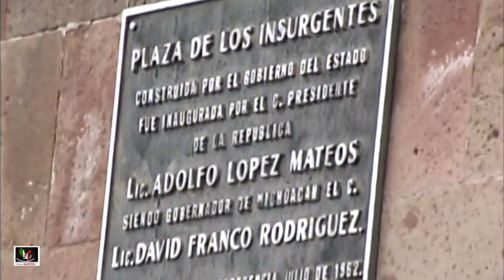Pajacuaran Mich.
Pajacuaran Mich.Visitando la poblacion por varios puntos de interes , manejando por algunas calles y haciendo algunas entrevistas, conociendo cosas de interes general y turistco.